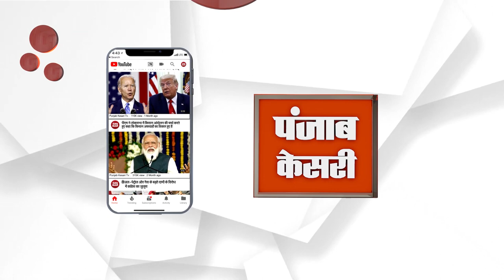नवरात्रि के पहले दिन व्रत वाला आटा खाने से 2 दर्जन लोग बीमार, अस्पताल में भर्ती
यमुनानगर में व्रत का आटा खाने से बीमार हुए दर्जनों लोग। यमुनानगर के अलग-अलग अस्पतालों में करवाया गया है भर्ती, नवरात्रों के पहले दिन ही आज सभी ने खाया था स्वांग का आटा। उल्टियां व दस्त लगने से बीमार हुए लोग।

पंजाब केसरी हरियाणा के साथ देखिये हरियाणा की सभी महत्वपूर्ण और बड़ी खबरें |

 Watch the latest Hindi news on the Haryana's Most trusted Web News Channel on YouTube.